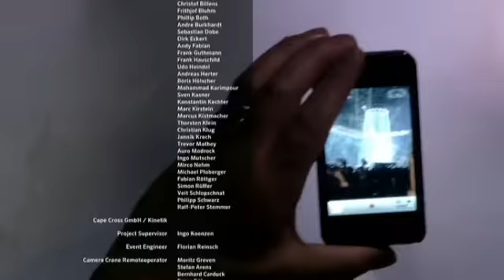Sweden the winner of Eurovision 2012! (Swedish)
Nu lyssnar vi på Loreen vår vinnare!!
Grattis Grattis Grattis Sverige vi gjorde det till slut!